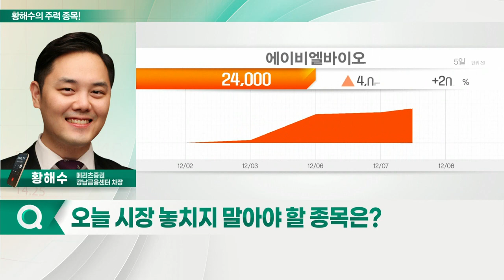삼성바이오로직스, 에이비엘바이오, KB금융, 팅크웨어_황해수의 주력 종목 (20211209)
1. 삼성바이오로직스(207940)
2. KB금융(105560)
3. 팅크웨어(084730)
4. 에이비엘바이오(298380)

- 글로벌 최대 생산 캐파 기반 안정적 성장
- 공장 가동률 증가… 수익성 개선 전망
- 세포·유전자 치료제 CMO 적극 투자

- 글로벌 빅파마 치매 항체 치료제 집중에 따른 가치 부각
- 긍정적 동물 모델 데이터로 기술력 입증
- 높은 현금 유보율
- 안정적 R&D·글로벌 트렌드에 부합하는 플랫폼 바이오텍